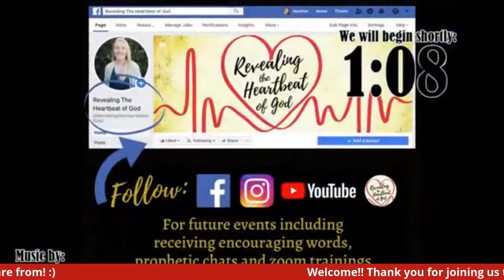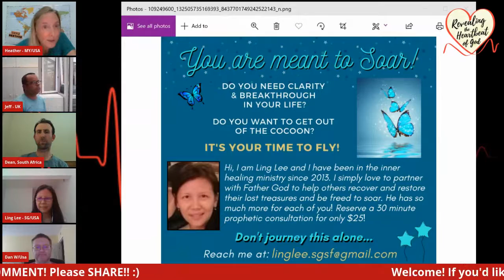Welcome!! Comment if you'd like an Encouraging Word! :)